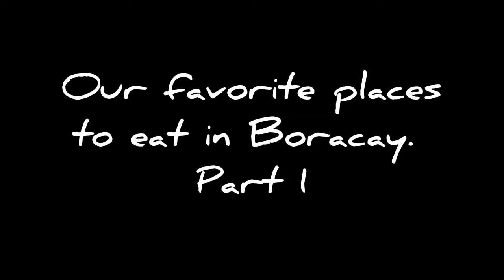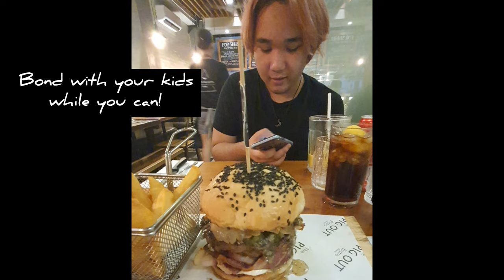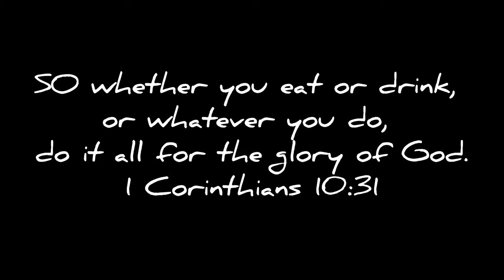Our FAVORITE PLACES to EAT in BORACAY Part 1 | Miriam Quiambao & Ardy Roberto | FOOD TRIP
FAVORITE BORACAY EATS of Miriam and Ardy | Part 1 (in no particular order or ranking)

1. Voglia Pizza / Station 2
We have to start with the best pizza on the island because we are pizA lovers..
When you eat the pizza here you have to be careful not to take God's name in vain ... not only because the owner pizza master looks like Jesus... but because ang sarap naman talaga.

LATEST UPDATE: SADLY, SINCE WE POSTED THIS, VOGLIA HAS "CLOSED" and moved to Siargao. But you have have your Pizza fix at Chachas instead.

2. LA-UD at Hue Hotel and Station X. Station 2
At station X at Hue Hotel is a dark horse... people dismiss hotel based restaurants but for me.. sulit and sarap ng LAUD at Hue Hotel.
The Palabok Negra is all worth it for me. Plus the colorful Choriburger sliders are not just IG worthy but taste buds worthy too.

We had Ziki and Elijah's dedication at Hue Hotel and guests were raving how good out food selection was...from the Chicken Aklan Binakol to the Beef Kare Kare.

3. Chachas at Station 2 / Coast Hotel
I've always wondered about this place. I'm usually skeptical of hotel restaurants.  This one is the home resto of Coast Hotel. But Miriam got an invitation to try it and we were not at all disappointed.  We started with the majestic marvelous savory sisig and ...aha...sorry pizza!
The location and view is their check mate over other non beach front places.
Notables for me are surprise..  the fried chicken! Wow. Not greasy at all but super crispy.
Actually everything we ordered on the menu was good. Very good.
Must go date place especially if you get there during sunset.

Walk off the calories..walk down the beach!

4. Real Coffee at Station 2
Ms Lee is an icon in the island. She wrote a book about her real coffee start up.
She told us how people told her it was crazy to out up a coffee shop on the beach. Haha..last laugh is hers then. Must try because of the Calamansi Muffin. A staple pasalubong. And really yummy.

5. Pig Out at Station 1 Main Road
Been there 3x already and I'm in trouble with my wife. It's been my go to place to bond with Josh over oversized burgers that drip with burger juice goodness ...especially if you order the Bone Marrow infused burger.  It's truly an anti high blood high  cholesterol diet here.. antay antayin mo mag kakahighblood ka rin if you always eat here.. lol.
Will try the other stuff on their menu like ...lechon belly... aklan oysters...when I'm with my wife..wink wink...and  beet ice cream .

Meanwhile...On the other side of Boracay...

6. PUGON BAKERY & Cafe at Bulabog
Have some sunny side...early morning rise at 6am.
We usually have breakfast  at Lazy Dog.. (review next week)...But best after a bike or run is the  Lugaw at Pugon Cafe and Bakery at King Fisher. P70 lang!
Btw.. you can order Boracay Lechon from them too!

If you're going on a date then you MUST go to...

7. SEA.FOOD by Chele at Aqua Hotel also at the Bulabog side.

Hala!! Bring a name tag because you'll forget your name when you have Chef Chele's signature Paella Dish...and if you are in a group the Cebu Lechon Paella as well. Period!
Ole!!

Was blessed to be entertained by Chef Chele himself and his stories behind the menu and his passion for food.

And then for dessert ...Go for a walk outside and have dirty ice cream.

Or buy mangoes at the DMall talipapa and eat them on the beach with your hands ... and watch the sunset.

Enjoy your stay in Boracay!!

1 Corinthians 13:13

God bless!

Musician: Jeff Kaale

Musician: @iksonmusic

Musician: @iksonmusic